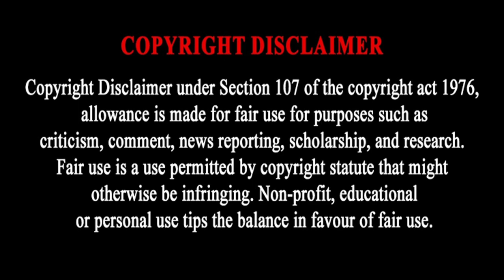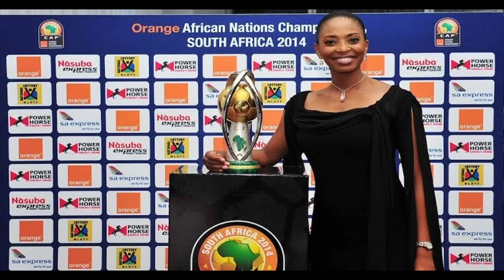Jessica Motaung Biography: Husband, Mansions, Salary, Cars, Net Worth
Jessica Motaung's Lifestyle 2023